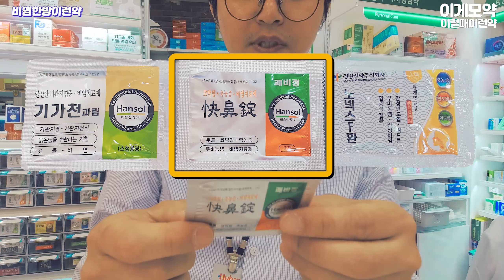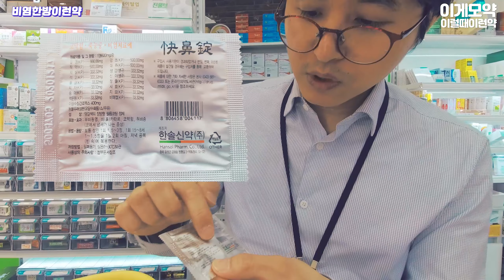[이럴때이런약] 코에서 냄새가 난다고요?ㅣ백약사 ㅣ 휴베이스 백현약국 - 백현안약사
코에가 냄새가 날 때에는 먹는 약
비염에 쓸 수 있는 약국 한방약 알아봐요~